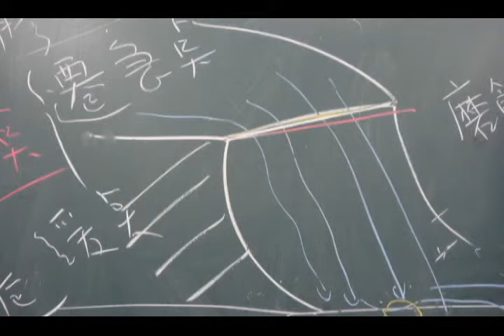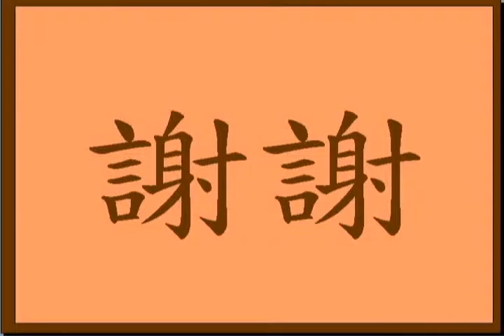【懷念.思根老師.】 瀑布 裂點 遷急點 遷緩點 連長.延壽】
【懷念.思根老師.】